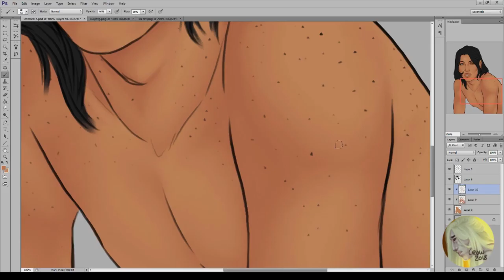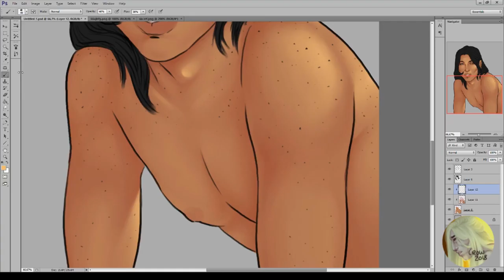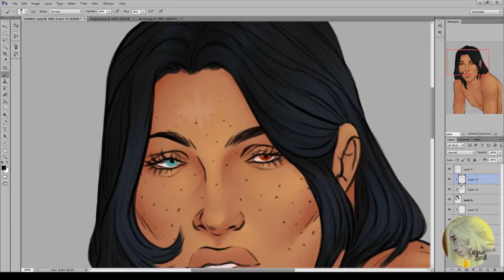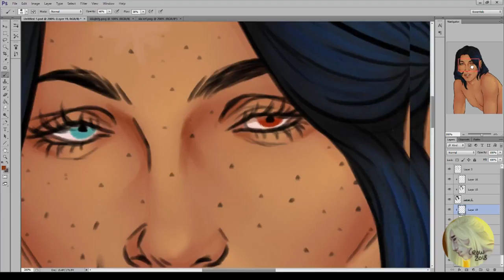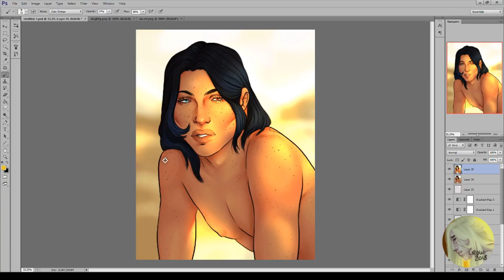SIXES AND SEVENS [ OC Speedpaint]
Painting of my original character and Courier Six Farhan.